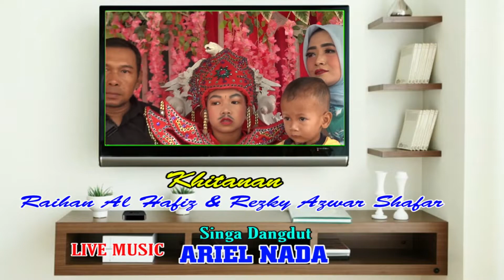030 NGRINGET BARENG # ARIEL NADA # BPK SUDONO & IBU WAYUNI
Bapak.Sudono ( Dono ) / Ibu.Wayuni ( Wayu ).Dalam Rangka.Khitanan.Ananda Raihan Al Hafiz & Anada Rezky Azwar Shafar.Hari Rabu.Tgl.18 ~ Mei ~ 2022.Ds.Sliyeg Lor Blok Wates ( Buyut Sidum ).Kec.Sliyeg - Indramayu.